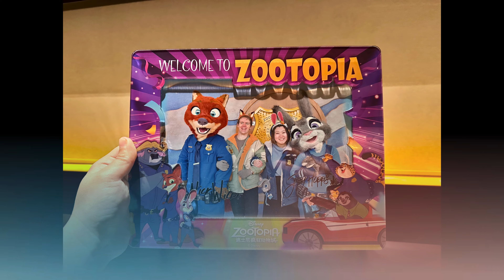【Shanghai Disneyland 】Zootopia in Shanghai Disneyland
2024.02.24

Join us as we walk around the newly opened Zootopia area in Shanghai Disneyland!!